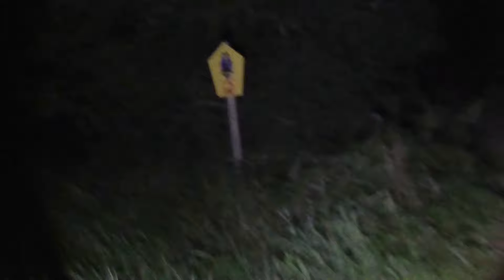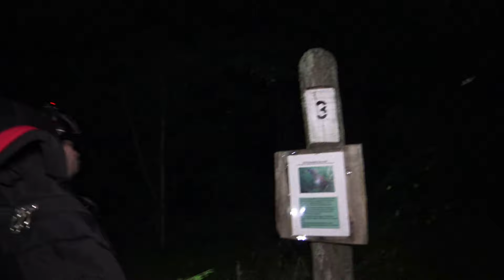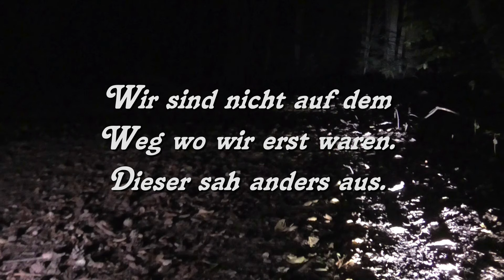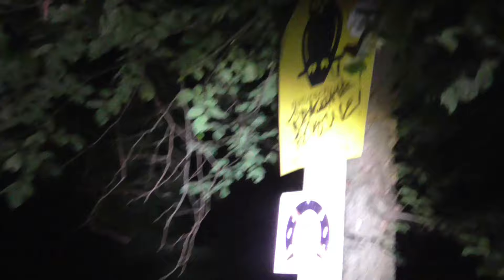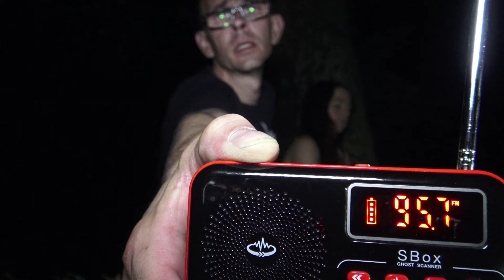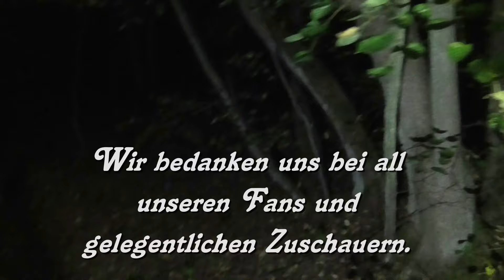Hänsel und Gretel im Moor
Schaut unser Abenteuer... wie Hänsel und Gretel, nur ohne Hexe.